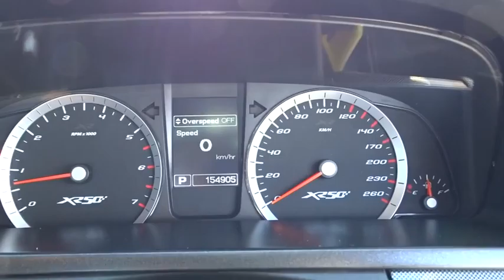2010 FORD FALCON Townsville, Cairns, Mt. Isa, Charters Towers, Bowen, Australia 6192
2010 FORD FALCON

**THIS PRICE IS AFTER MINIMUM TRADE**.. All our vehicles are subject to an RACQ inspection .. buy with confidence ..Nth Qld's leading dealer .. We can deliver anywhere in Australia  Ford Falcon XR6Super Cab Ute... 50th Anniversary edition. 6 speed automatic. perfect for work or play.   North Queensland's leading Used Car Dealership. We have a great range of pre-owned vehicles in stock now. All vehicles are workshop tested. 5 year warranty available. Trade in's are welcome and finance can be tailored to your needs. Please contact one of our friendly staff on 0437wheelz anytime.  If you don't see the vehicle you want Please click on the tab at the top of our web page FIND A CAR 4 ME. And we will find your car.  Yes!  Yes!   Yes! Racq inspections  Yes!  Yes!   Yes! 5 Yr warranty available  Yes!  Yes!   Yes! 25 Yrs service to Nth Qld  Yes!  Yes!   Yes! Delivery Aust wide  Yes!  Yes!   Yes! Finance and Ins available  Yes!  Yes!   Yes! Defence force discounts  Yes!  Yes!   Yes! We will bring the car to you  Yes!   Yes!   Yes! Test drive today!!!
Dual Air Bags,Antilock Brakes,Air Conditioning,BODY KIT,CD Stacker,Central Locking,Cruise Control,Electronic Fuel Injection,Log Book,Leather Trim,MAG Wheels,Metallic Paint,Power Steering,Power Windows,Remote Central Locking,Reverse Camera,WINDOW TINT,